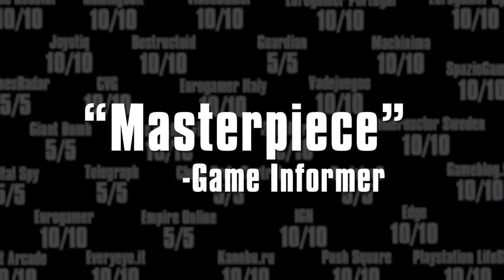😨*SONY FILTRA NUEVO REMAKE* THE LAST OF US -NOTICIAS PS4-PS5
😨*SONY FILTRA NUEVO REMAKE* PARA PS5 NEXT GEN -NOTICIAS PS4-PS5